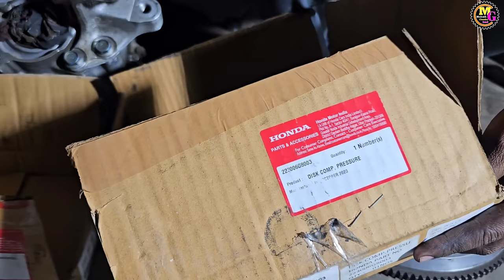Honda amaze major service & clutch service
Honda amage major service & clutch service
ye car Honda amage petrol hai
es car ke clutch plate me problem hai
clutch me bahut vibration hai to eska clutch overhaul karenge aur es Honda amage petrol ka mmajor service karenge